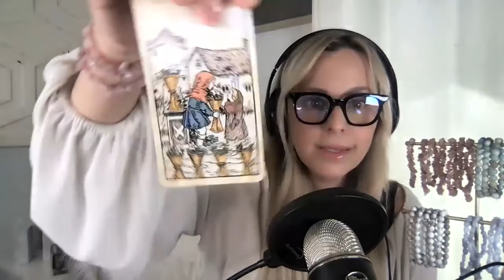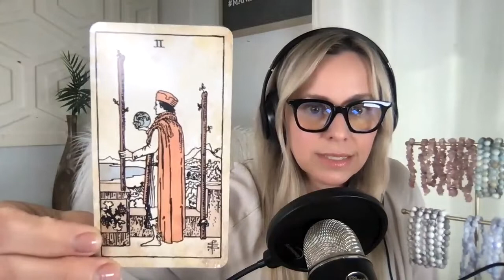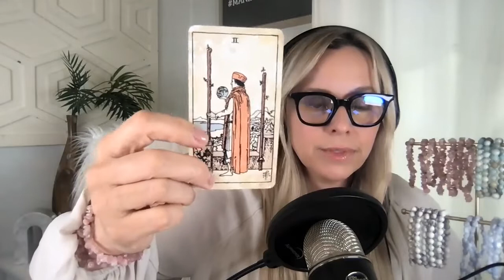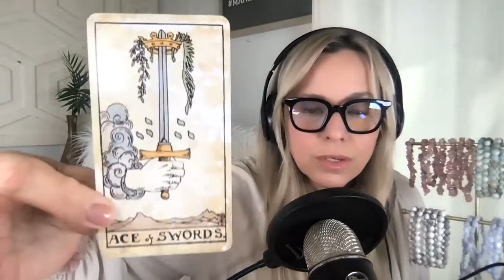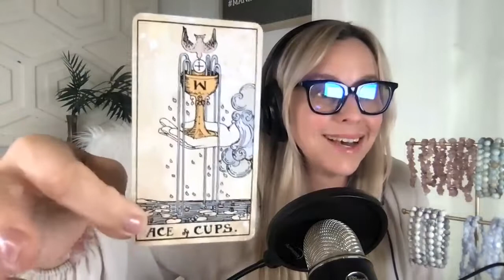How to Get Over Betrayal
Welcome to my PODCAST EPISODE 003 - HOW TO GET OVER BETRAYAL

I’d love for you to learn a couple things about me as well.

I'm a psychic medium and My goal is to help my clients gain CONFIDENCE AND CLARITY so that they can MANIFEST MIRACLES that transform their lives, inside and out.

IF YOU NEED A FRESH START, grab my $10 book with over 50 pages of MINDSET, WELLNESS, AND MANIFESTATION activities to help pivot your life!

If you want a FREE READING, JOIN MY 15k+ FB Group

Hang out with my almost 25K tribe on Tik Tok